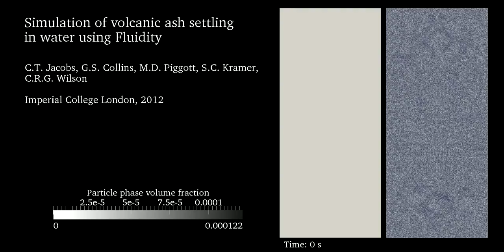Simulation of volcanic ash settling in water using Fluidity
An incompressible multiphase flow simulation of volcanic ash particles settling in water. The adaptive unstructured mesh-based approach is able to focus numerical resolution only where it is needed.

The simulation was performed using an open-source computational fluid dynamics code called Fluidity, developed at Imperial College London. See the papers by Jacobs et al. (2013) and Jacobs et al. (2015) for more details